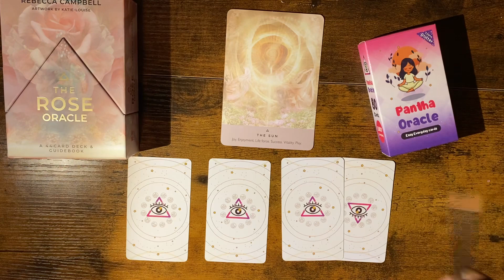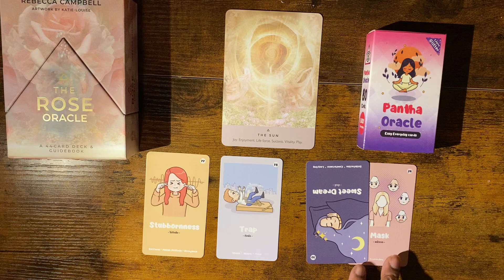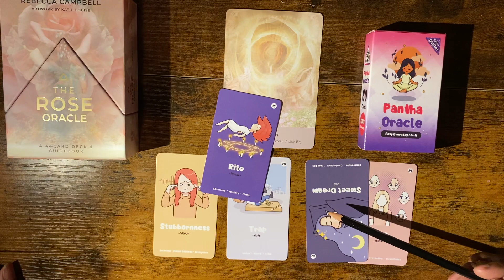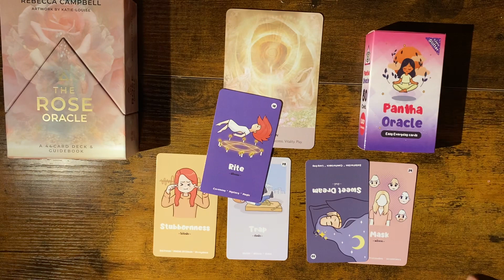LEO | Oracle Reading | Reading Journey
Welcome to your reading! Check out the reading schedule below. For information about me and this channel.

Below, you will find the reading schedule for eight zodiac sign.

Also, I will NEVER  reach out to you for readings or anything else. Please be aware of Scammers on the platform.